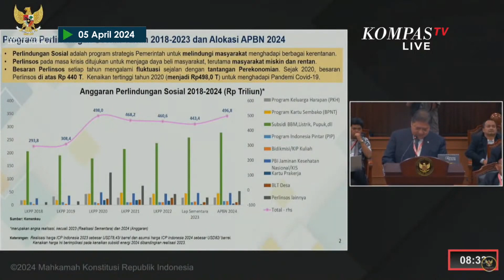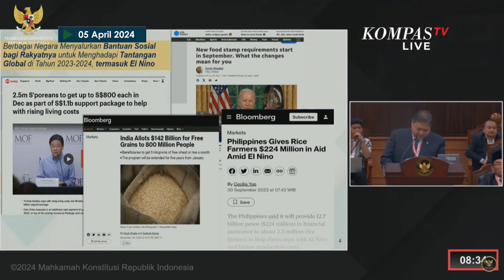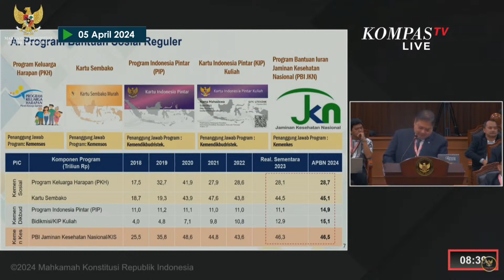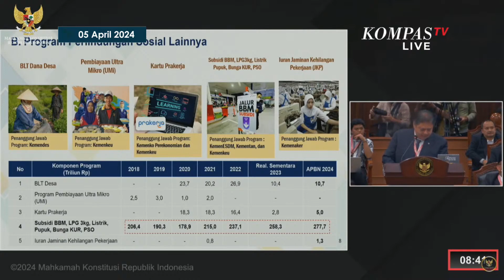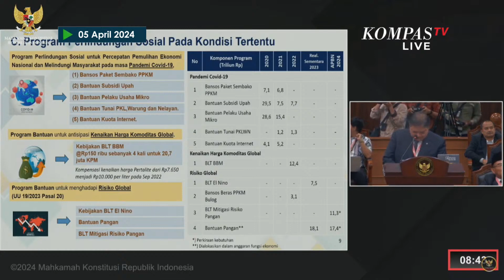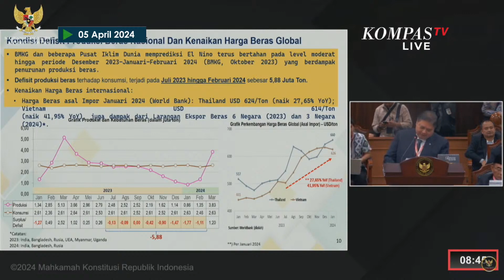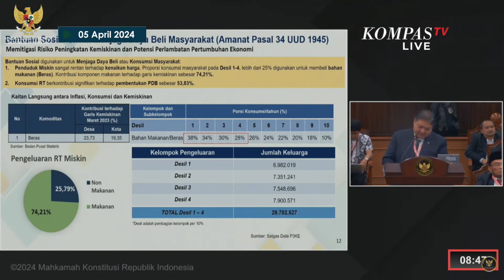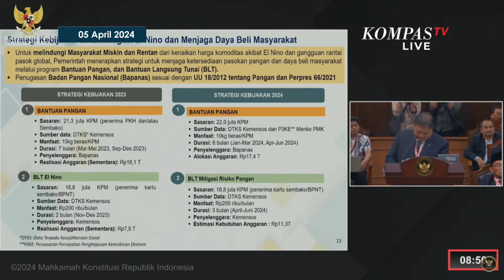[FULL] Airlangga Hartarto Singgung Bansos saat Beri Keterangan di Sidang Sengketa Pilpres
JAKARTA, KOMPAS.TV - Menko Perekonomian Airlangga Hartarto menyinggung bantuan sosial atau bansos saat beri keterangan dalam sidang sengketa Pilpres 2024 di Mahkamah Konstitusi (MK), pada Jumat (5/4/2024).

"Ini amanat konstitusi Undang-Undang Dasar Pasal 34 1945 di mana bansos untuk mengisi dan memitigasi peningkatan kemiskinan," ujar Airlangga.

Thumbnail: Bara Bima